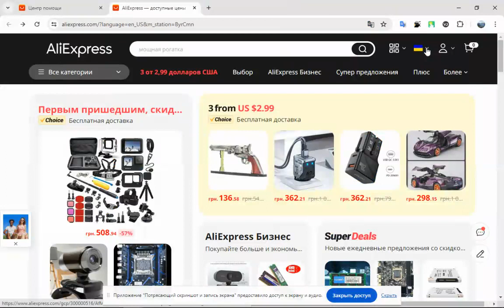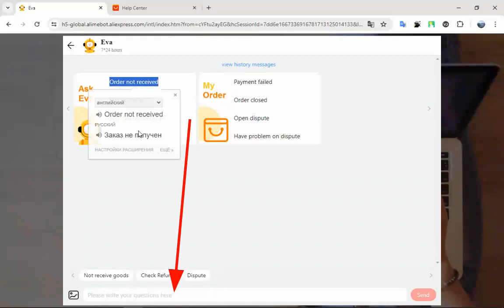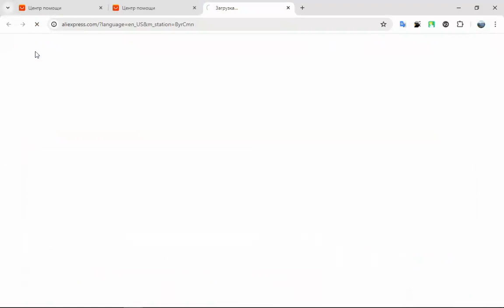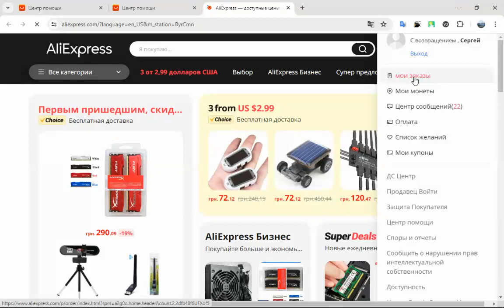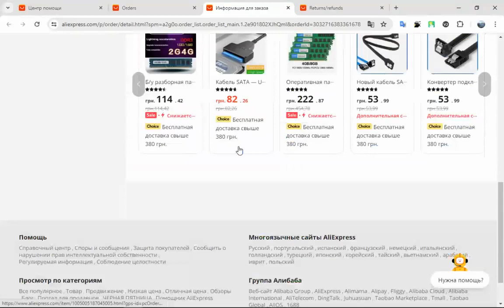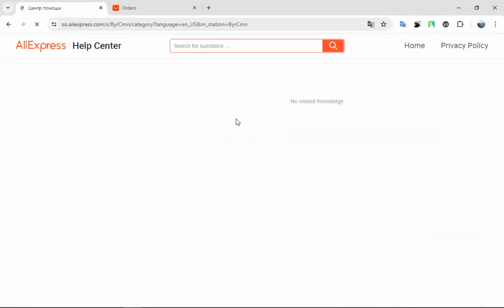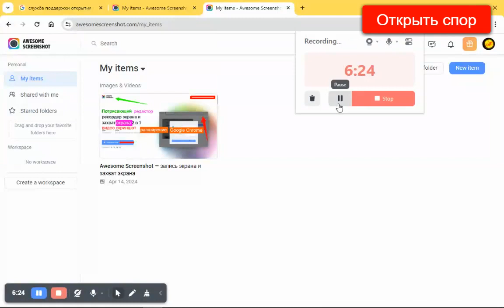Где открывать спор на Алиэкспресс😍Где открывать спор Алиэкспресс сайт ❓Украина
Где открывать спор на Алиэкспресс Где открывать спор на алиэкспресс украина подробнее о Где открывать спор на алиэкспресс сайт.
😍ЧИТАТЬ Где открывать спор на сайте Алиэкспресс ? Сайт clipmaster vigozor
Правила кешбек сервиса letyshops.com? Друг регистрируется по твоей реферальной ссылке Он делает покупки на сумму от 300 грн. в течение 30 дней?Каждый из вас получает бонус на баланс

В видео Где открывать спор на сайте Алиэкспресс  авторизация в личном кабинете на сайте Алиэкспресс; выбор нужного заказа в разделе «Мои заказы»; переход по ссылке  чат чтобы «Открыть спор»; заполнение форм, которые выводятся на экран: онлайн чат-сервисом открыть спор на AliExpress
способы открывать спор на AliExpress для Украины

❓видео доступна по таким темам доступна как. Где открывать спор на алиэкспресс сайт, Где открывать спор на алиэкспресс украина,